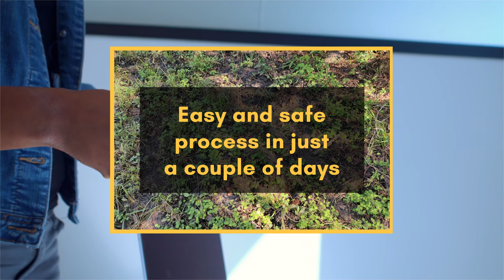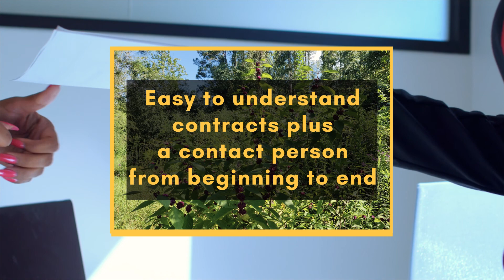Chalk St, Quincy, FL 32351 - Best Deal Land Sellers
CALLING THE ATTENTION OF ALL DEVELOPERS AND INVESTORS! This is a fantastic opportunity to grab this deal of a lifetime. If you are considering adding additional cash-flowing properties to your portfolio, then this exceptional 25-acre of buildable land in the heart of Quincy, FL is perfect for you. It is so huge that it is ideal for any type of big business or a large enterprise that would require a large piece of land like different types of storage businesses, amusement parks, or subdivisions. This lovely space in Gadsden County will accommodate 16 units per acre – that’s a generous total of 400 allowable living units, a perfect spot for an apartment complex in one of the most sought-after, growing residential communities in the entire state. The property itself is exceedingly lovely, lushly treed with abundant local wildlife, and offers wonderful privacy. Perhaps best of all, despite being at home to nature, everything you need is just in the vicinity plus it is just a couple of minutes drive to some of the Quincy attractions like Lake Talquin and Apalachicola River. We could all agree that having all these on-site is a rarity and something that is on many would-be renters’ wish lists. So, what are you waiting for? Speed up and seize the opportunity to have this asset that offers you many options and an absolute high return on investment.